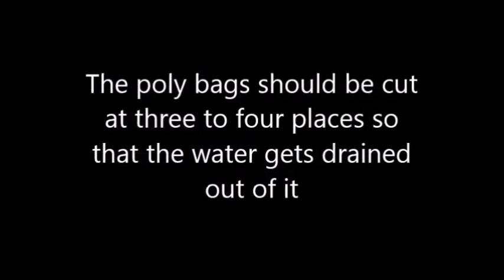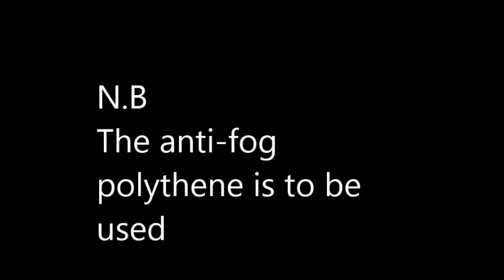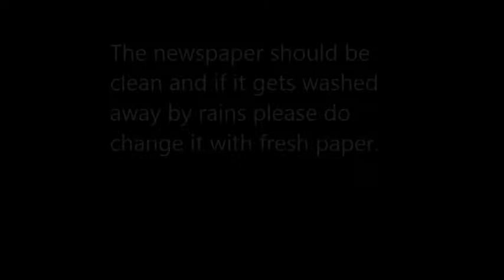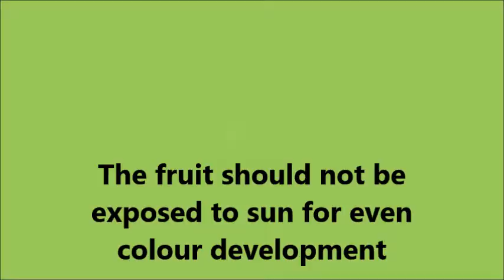bagging and thinning of Guava